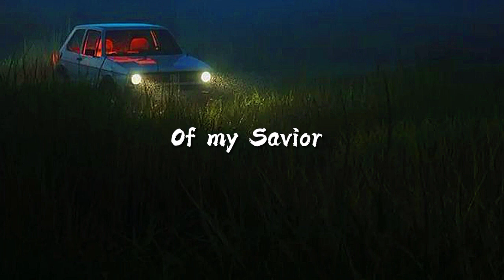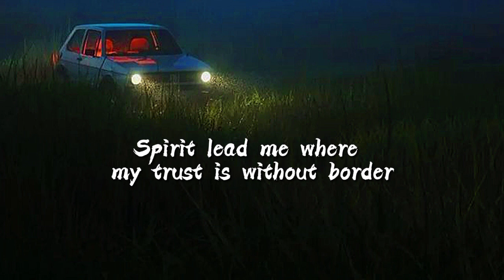beowulf - savior (Lyrics) slowed